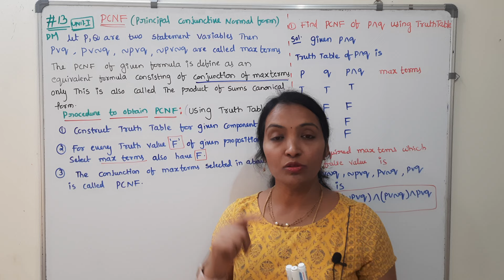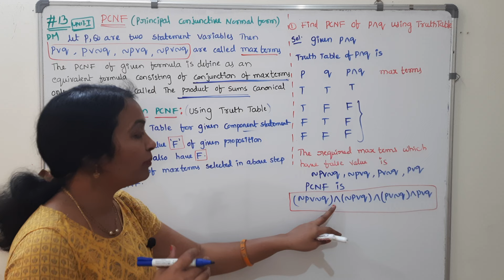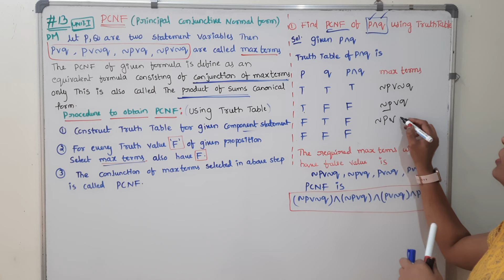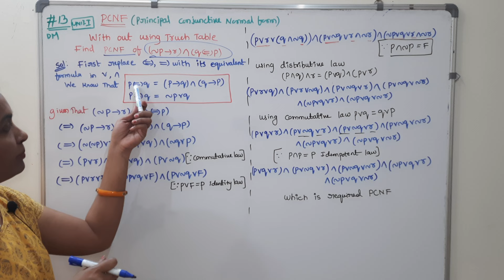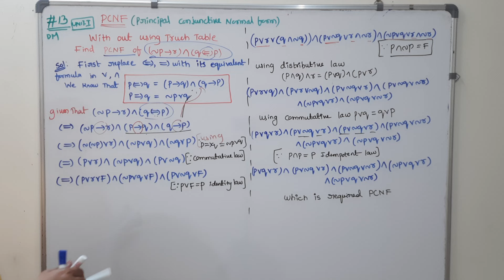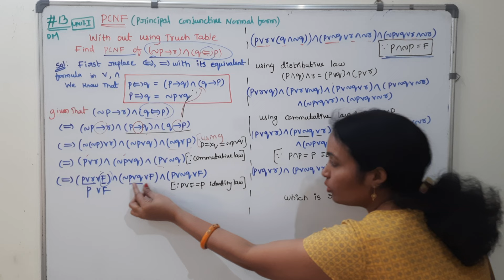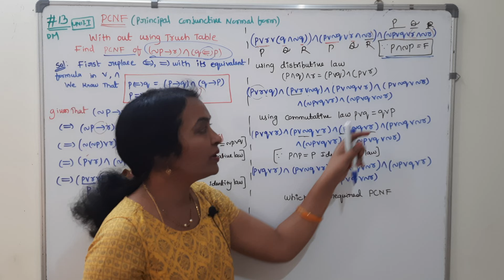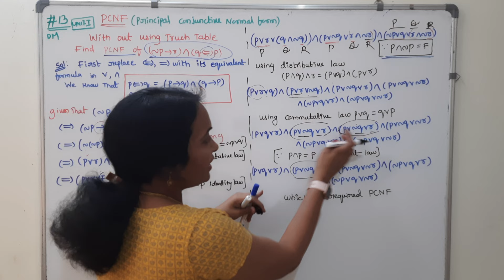JNTUH DM | Problems on PCNF | Problems on Principle Conjunctive Normal form | Important Law of logic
DMGT Whatsapp group